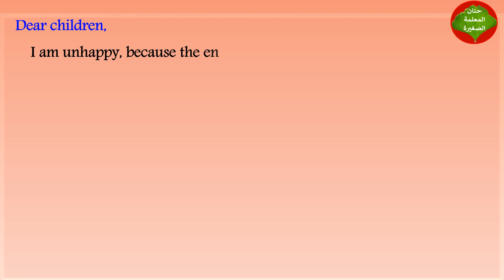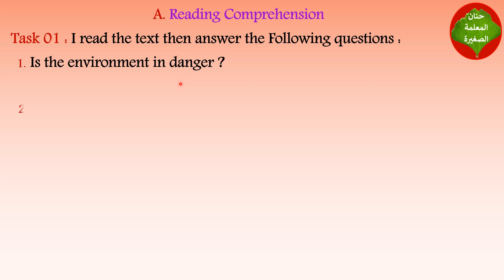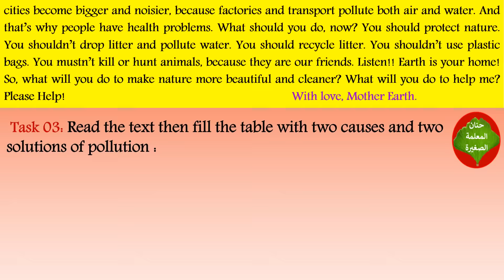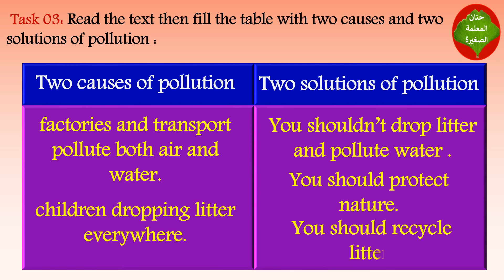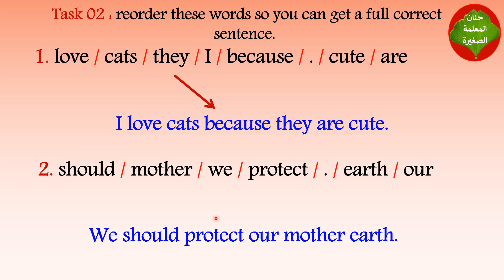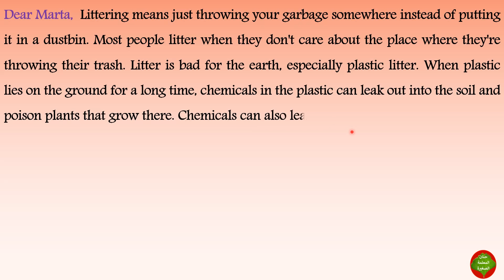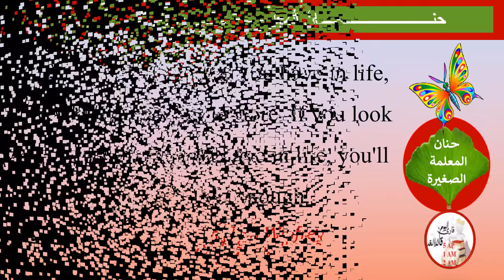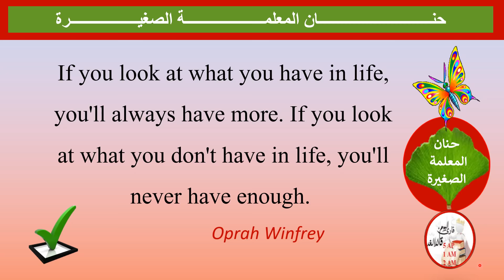فرض في اللغة الإنجليزية الفصل الثالث للسنة الثالثة متوسط نموذج رقم 01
مراجعة في اللغة الإنجليزية الفصل الثالث للسنة الثالثة متوسط